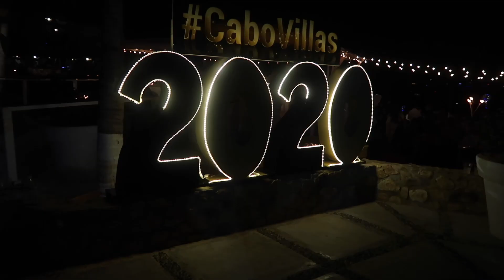new years eve in cabo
SOCIALS
VSCO - tinataba101